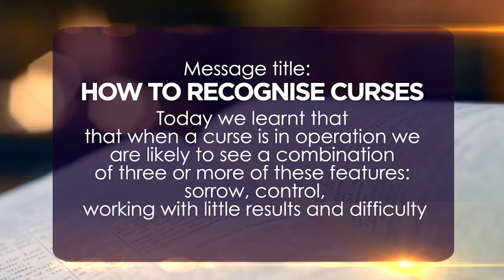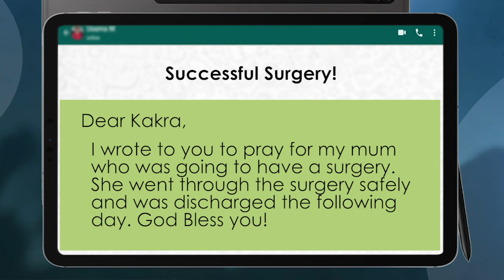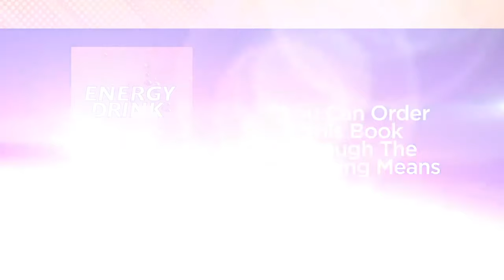HOW TO RECOGNIZE CURSES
Join Kakra as he demystifies curses and how to recognize them in this powerful message.

1) Type ORDER in the comments section.